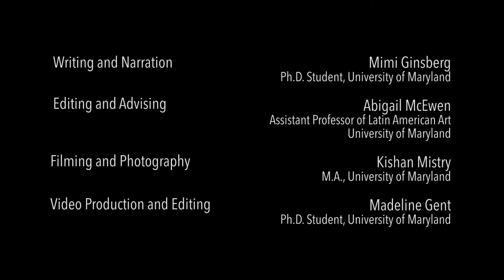Constellations Video Series: Escritura Hurtado by Jesús Rafael Soto